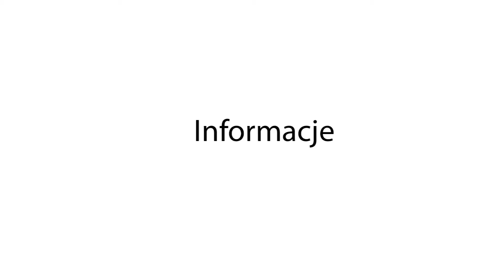Bobowa24.pl - Manewry strażackie zakład DRENO w Śnietnicy